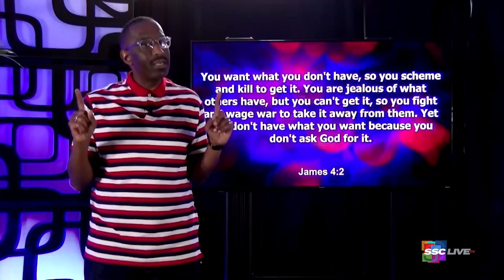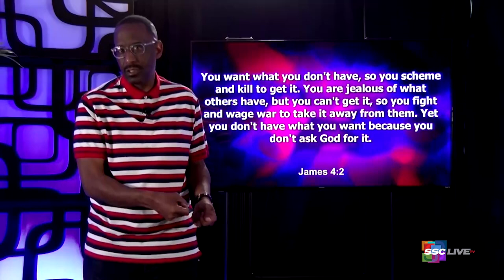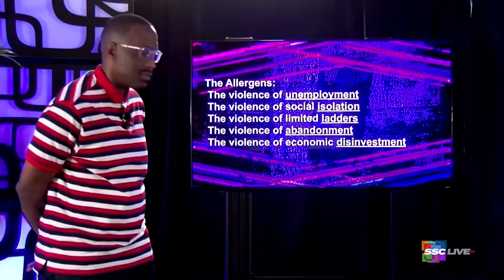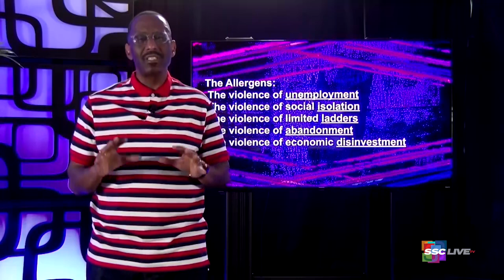The Church and Urban Violence - Powerful Points to Ponder - October 20, 2021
What Can the Righteous Do? The Church and Urban Violence - Psalm 11 - Powerful Points to Ponder - October 20, 2021